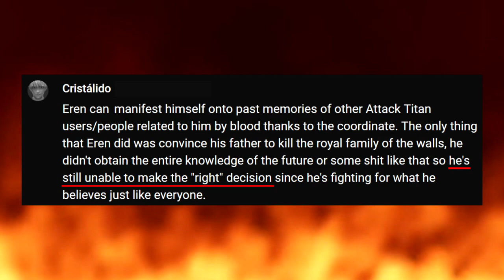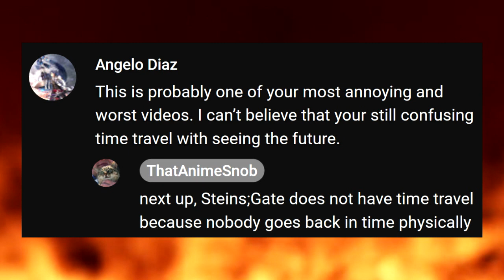Titantards #23: The Snob is still lying about time travel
Snob: the sky is blue
Titantards: you can't prove it, idiot
Snob: *points upwards*
Titantards: you idiot, that is air, it's not the sky